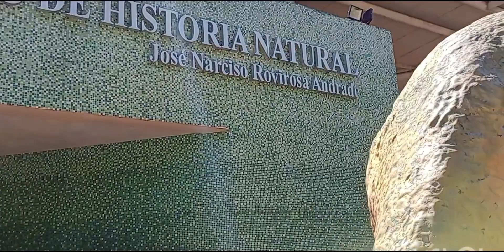de visita en el parque de la venta Tabasco